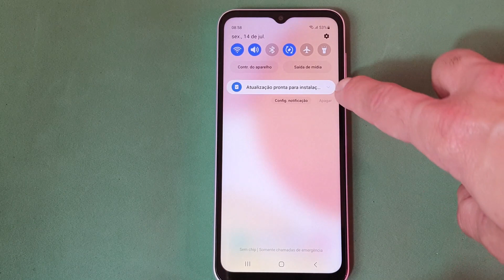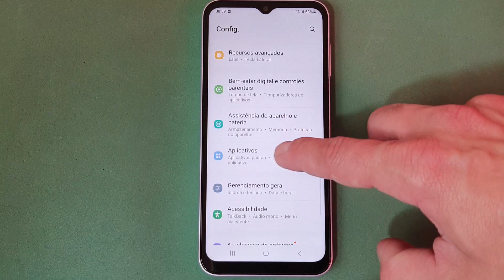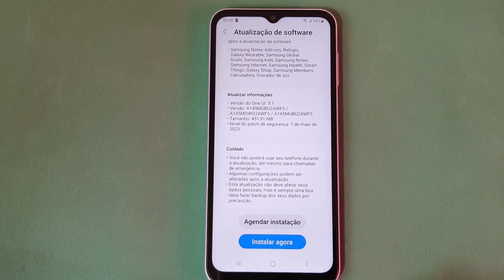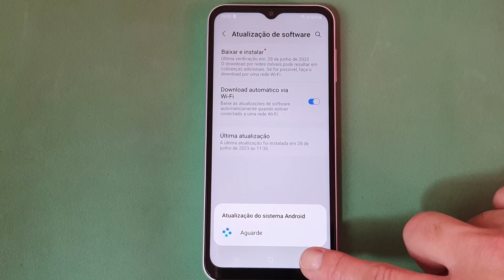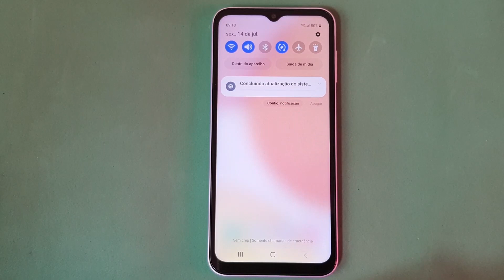SAIU UMA NOVA ATUALIZAÇÃO PARA O ANDROID DO SMARTPHONE SAMSUNG GALAXY A14 (COMO ATUALIZAR)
Aprenda a atualizar o seu smartphone Samsung e não perca as possíveis novidades. Uma atualização nada mais é que uma nova versão de um aplicativo ou sistema. Dessa forma, essas mudanças eliminam bugs, melhoram o desempenho do aparelho, trazem novas funcionalidades e recursos e o mais importante: corrigem falhas de segurança. Principalmente porque é comum que, a cada dia, novas vulnerabilidades sejam descobertas pelos desenvolvedores.

Pensando nisso, elas precisam ser corrigidas o mais rápido possível para evitar que essas brechas de segurança sejam utilizadas por pessoas mal intencionadas. Portanto, os problemas podem ser solucionados com uma versão mais segura disponibilizada aos usuários, que, por sua vez, devem instalar a atualização para que essas melhorias sejam aplicadas ao seu aparelho. E para saber como fazer isso basta seguir o passo a passo do vídeo.